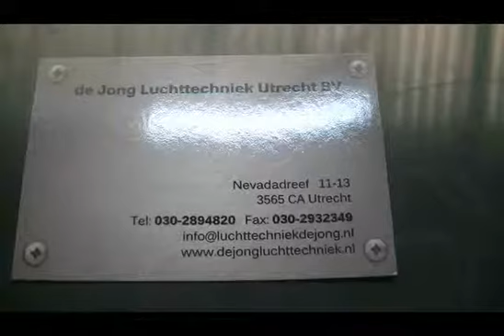Werkplaats 21 November 2014